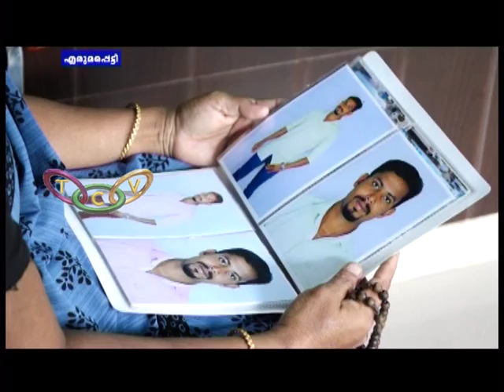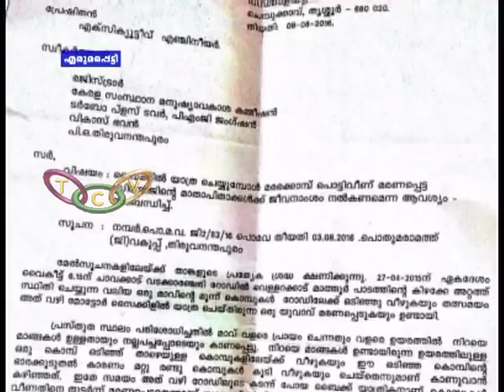Velur sinoj story